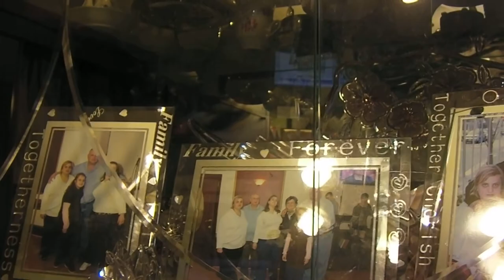SANY0016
FOR THE BOOK WEBSITE. in The Matter of